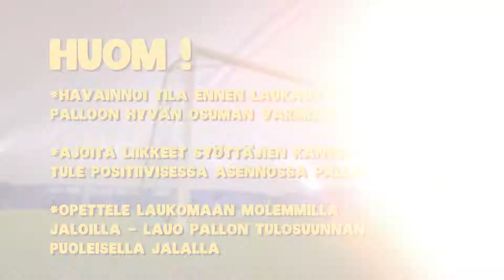kolmen pallon maalinteko